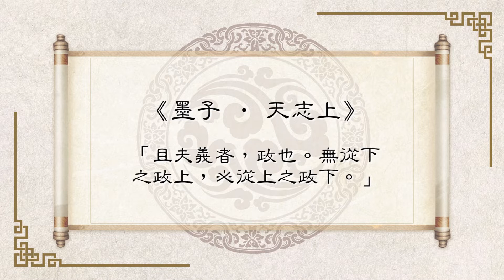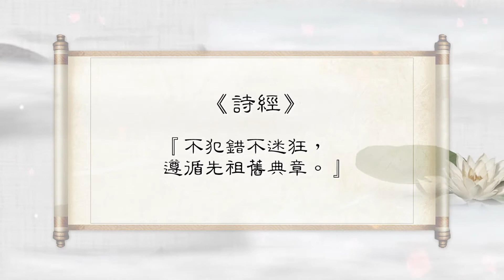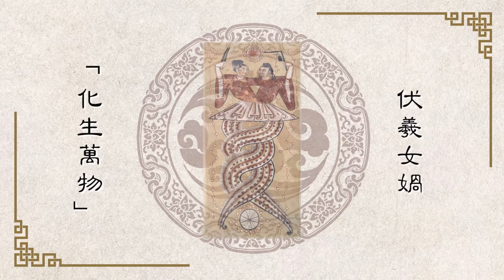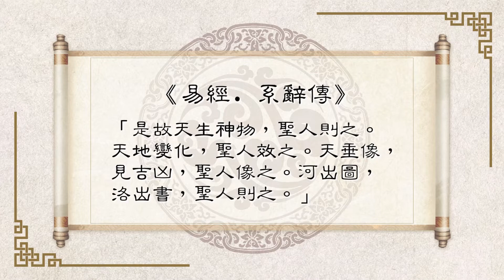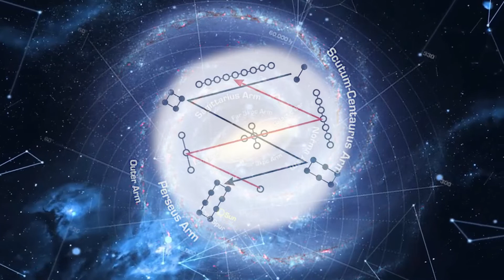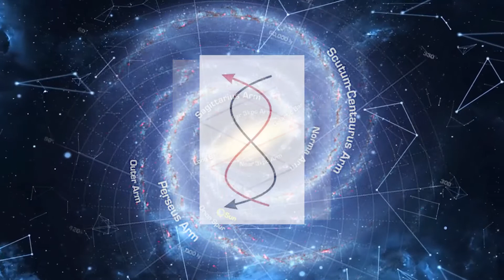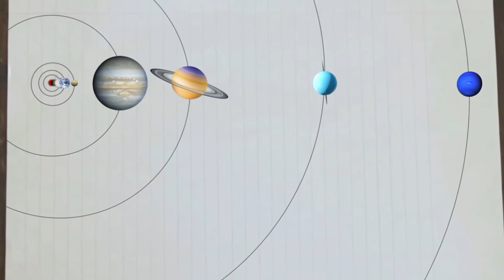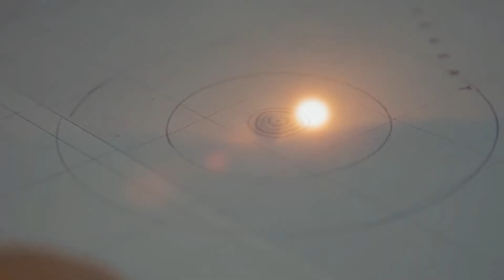不以規矩不成方圓（上篇）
“規矩”是什麼？是誰定的？伏羲女媧為什麼手執“規”和“矩”？伏羲女媧是人的創世神，為什麼是人首蛇身？為什麼我們長的不像伏羲和女媧呢？
【漫漫老師心語】：《漫談成語》是平凡的我和不凡的你的心靈觸碰